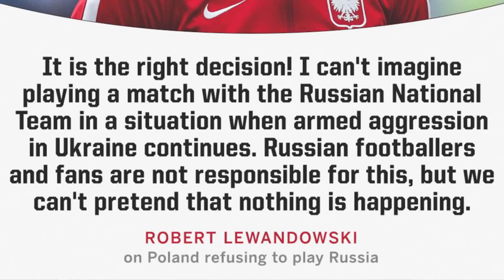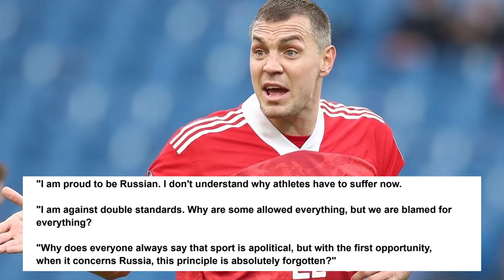How is The Russia vs Ukraine War Affecting Football?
Russia vs Ukraine war has taken its toll. And the ripples are affecting sports in major ways. Many people have spoken out on the issue and declared that they are against war. FIFA has banned Russia from its involvement in the FIFA World Cup. Many clubs have cut their ties with Russian Companies. The situation is dire and we here present a neutral opinion on how this war is affecting football
Edited by - Ayan
Pedri Masterclass in Barca 4-0 Win vs Athletic Club | Liverpool Wins The Carabao Cup ft Shamikh Bhai
FC Goa Have A Serious Squad To Win The ISL 2021/22! | Key Players & Line-Up ISL 2021/22 Team Preview
Peace Out